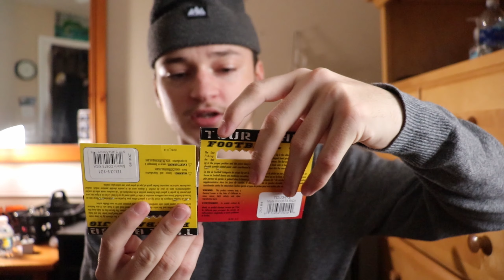BASS PRO SHOPS HAUL / WINTER FISHING PREP---VLOG.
Trying my best to go daily with whatever content I can get or at least be posting several vids a week

I know, I say that alot.